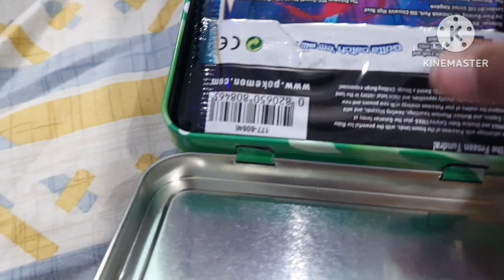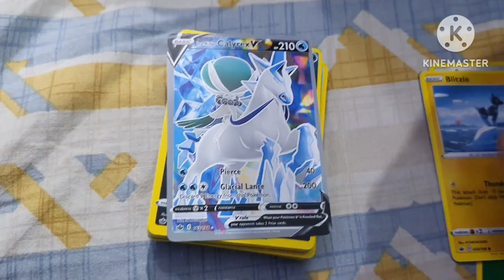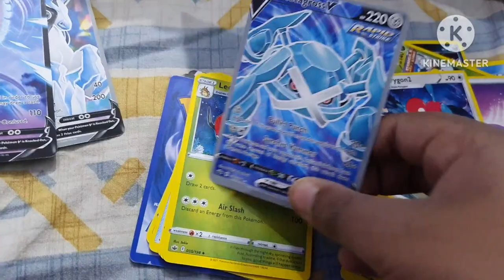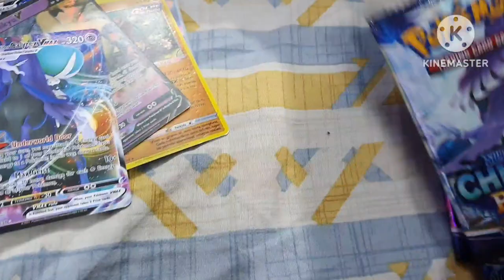Unboxing Pokémon cards tin box Battle styles in hindi